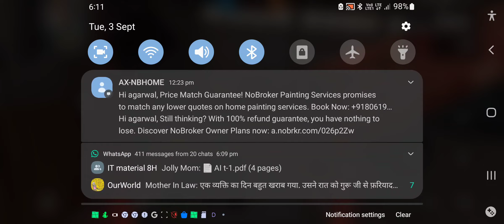Free Fire op war